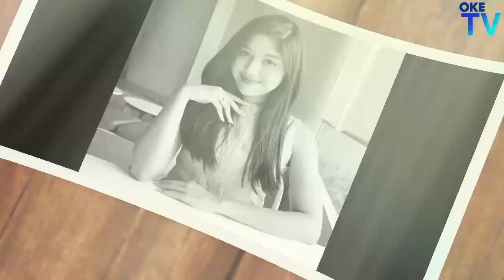HEBOH, Belum Lama Sah Jadi Mantu Presiden Jokowi. Erina Gudono Mantap Pilih Pisah Dengan Kaesang